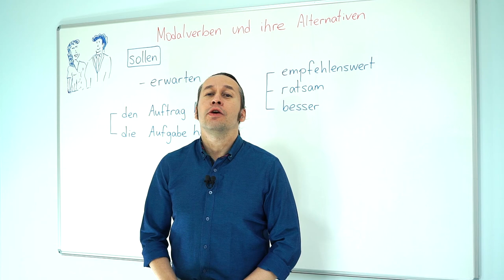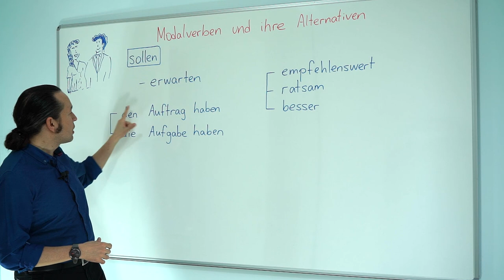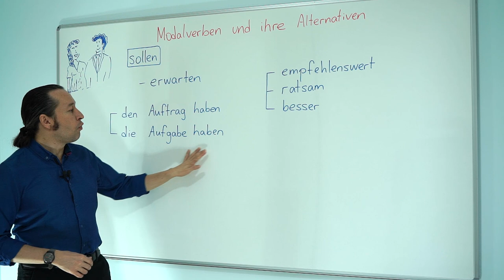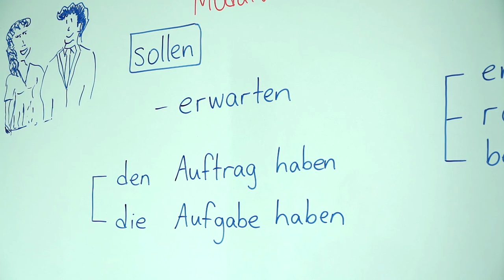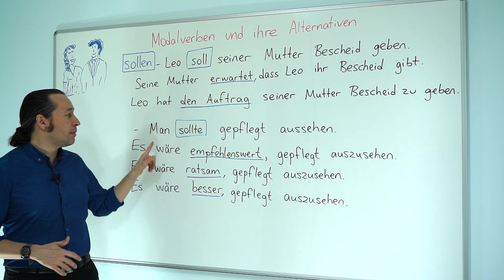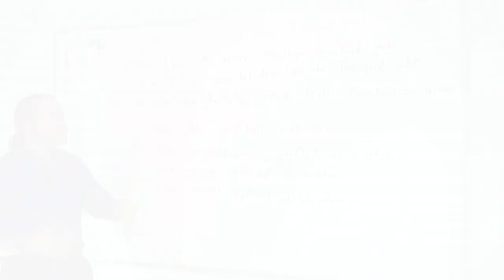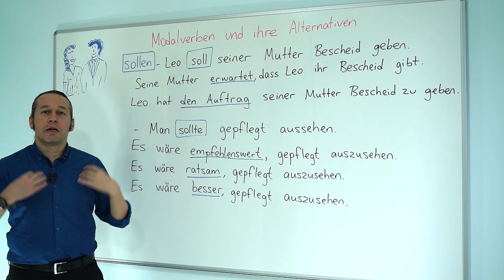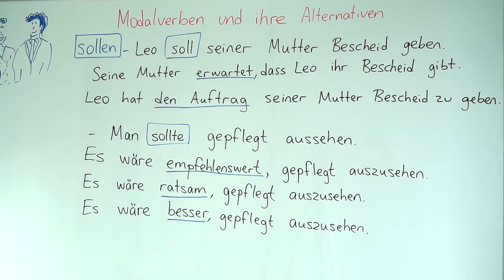Almanca C1 İleri Seviye Ders - 12 Modalverben und ihre Alternativen - [ sollen ] Almanca Fiiller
Almanca öğreniyorum diyen herkese merhaba. Bu Almanca Kolay dersimizde, Modalverben und ihre Alternativen konusunu "sollen" fiilini inceleyerek öğreniyoruz. Almanca kelimelerin doğru telaffuzlarını öğrenmek için bol dinleme ve bol tekrar çalışması yapmayı ihmal etmeyin. Başarılar.